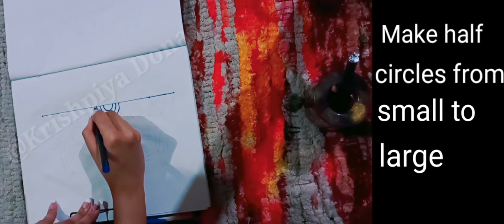How to Doodle|| Simple Mandala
Hello friends,

Learn how to doodle simple mandala|| Simple mandala banane ka tarika
The video was shoot and edited by phone.

 Materials used:-
1. White paper
2. Fine tip marker pen(blue colour)
3. Ruler
4. Sketch pens

Artist: Ikson
Genre: Dance and Electronic

This video is for educational purpose only.Copyright disclaimer under section 107 of the copyright Act 1976, allowances is made for "fair use" for purposes such as criticism, comment, news reporting, teaching, scholarship, and research.